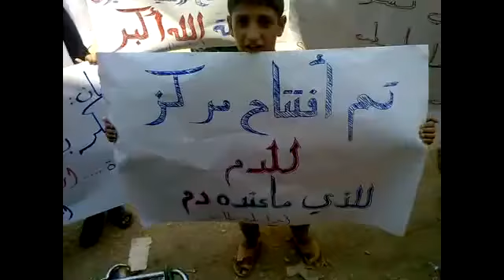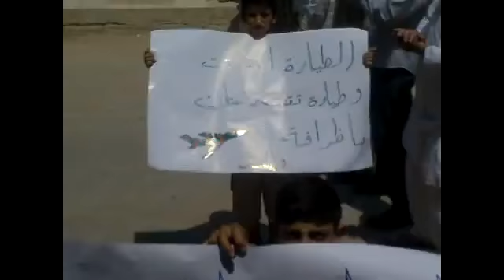29 6 Khattab Hama أوغاريت خطاب حماة, مظاهرات جمعة واثقون بنصر الله